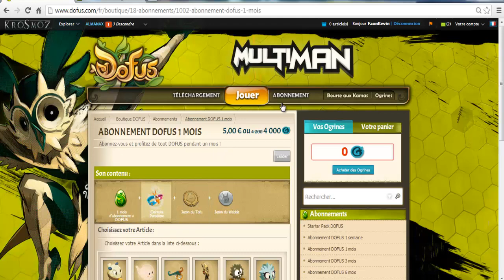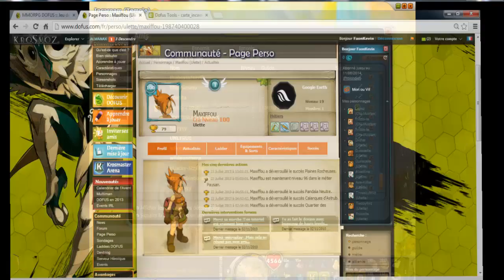(DOFUS) C'est mon histoire #1 Mes débuts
Yolo ! Nouvelle série qui reprend tout mon parcours dofus !